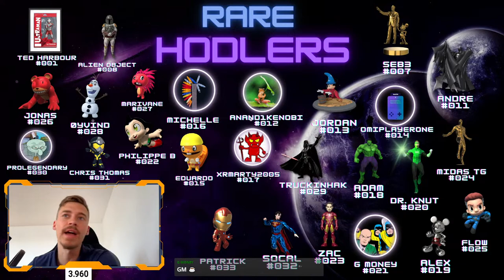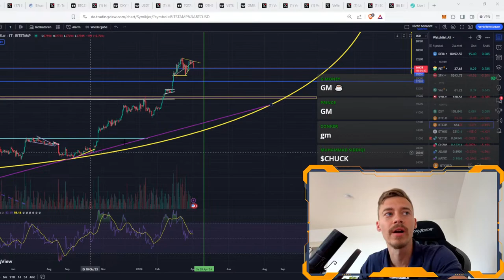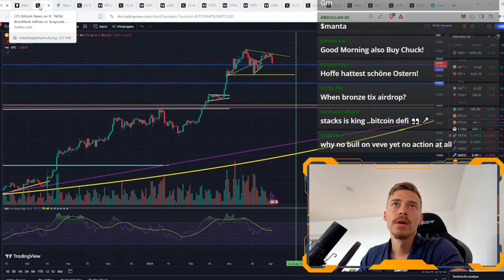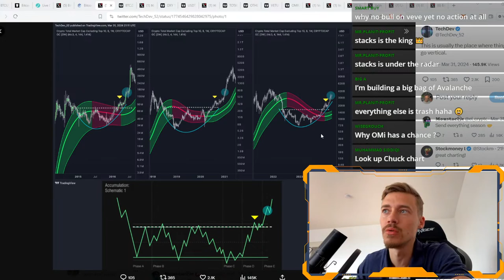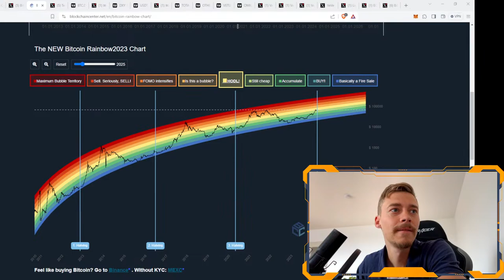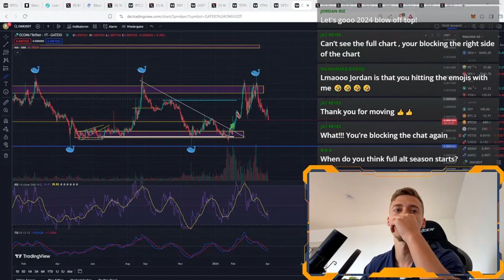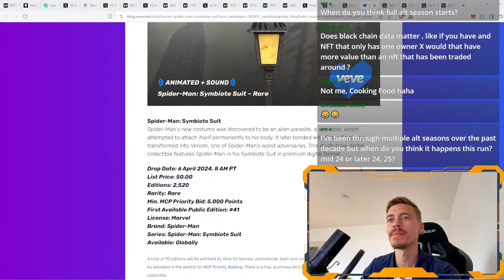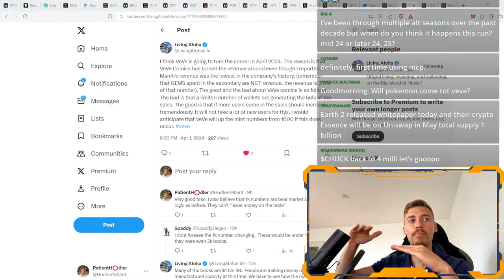Crypto about to go BALLISTIC?! - ECOMI / VEVE UPDATES!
Crypto is about to go ballistic as we will see in the charts. The Ecomi price is going down and I will give a short term price prediction for the ecomi token. Veve has some big updates and seems to be on a good trajectory.

Find your favorite topics here after the stream:
0:00 Countdown
1:59 Intro
4:59 Bitcoin Price Analysis
7:33 Bitcoin Cost of Production
11:46 Huge Crypto Liquidation
14:47 Buy the dip?
17:06 Crypto is going to PUMP hard
28:23 Ecomi price prediction
31:56 Veve News